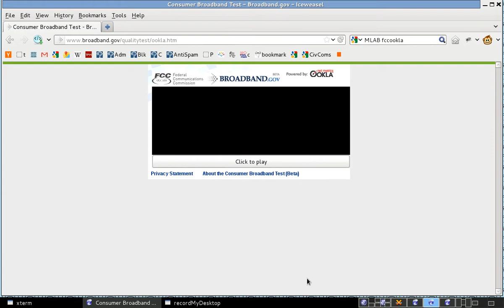Failed attempt to do Ookla broadband speed test at broadband.gov.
Trying, and failing, to do the Ookla broadband speed test using Iceweasel 10.0.6 (Mozilla Firefox) under Debian GNU/Linux (up-to-date 'testing' distribution) on 6 August 2012.

for more about these tests.)